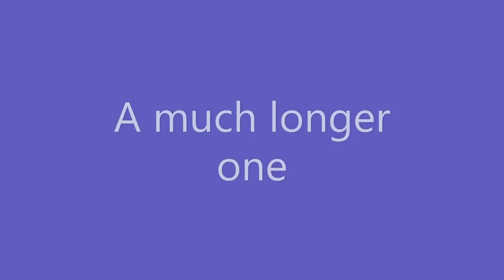A string telephone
A demonstration of a string telephone.